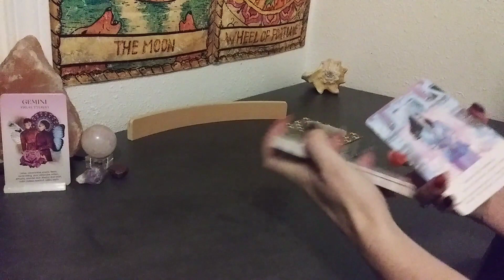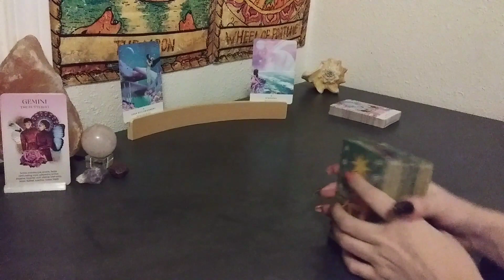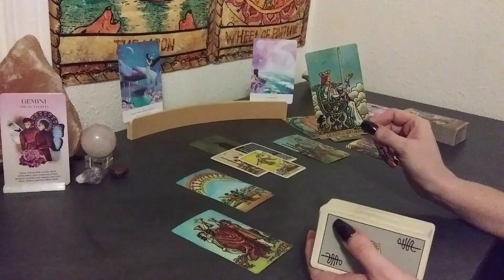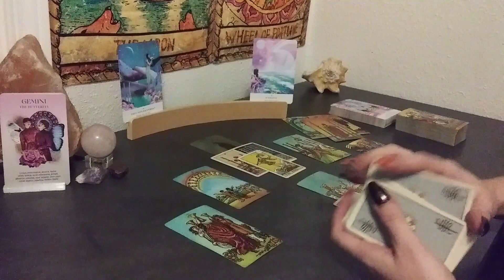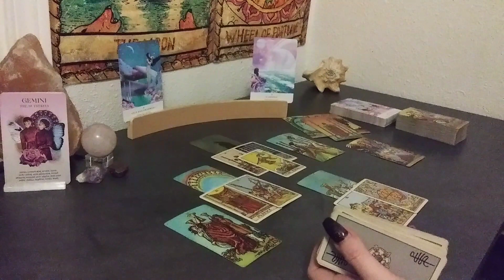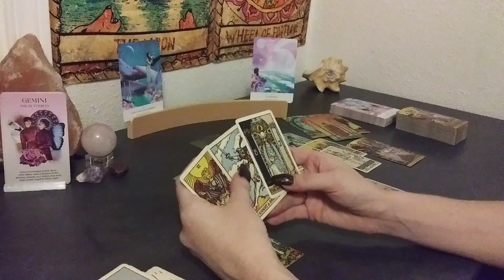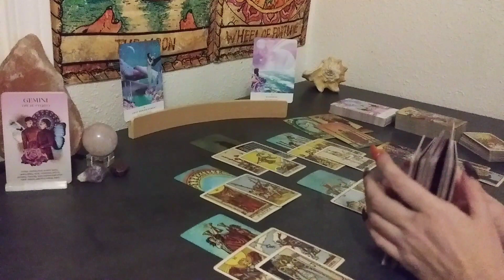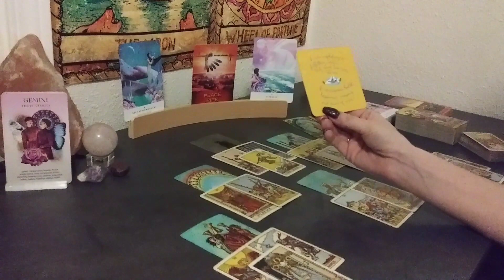♊ Gemini | Your awakening is almost complete | 2021 prediction 📚